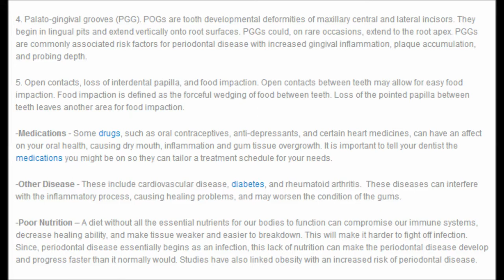Periodontal Disease Risk Factors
Description of the various items that are risk factors to periodontal disease and how to overcome them.